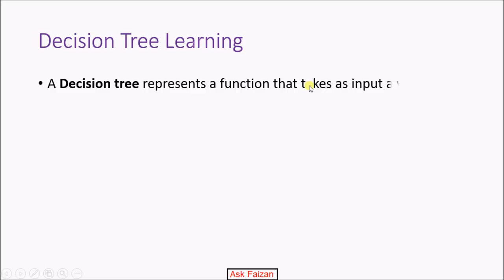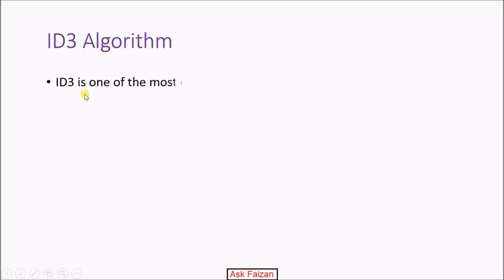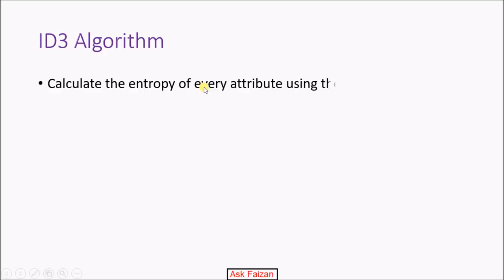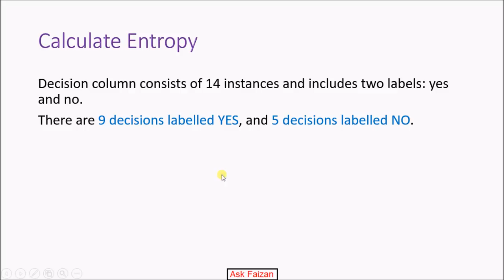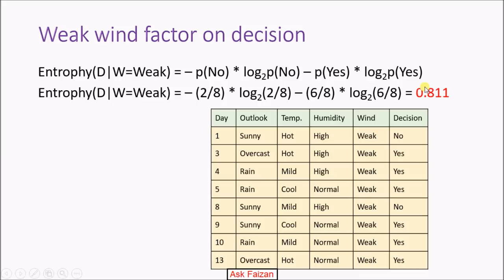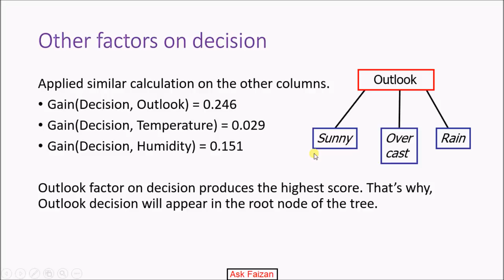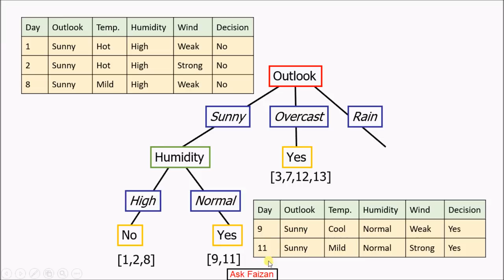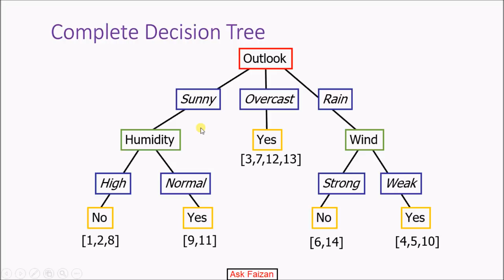Decision Tree Learning using ID3 Algorithm | Artificial intelligence | Machine Learning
A Decision tree represents a function that takes as input a vector of attribute values and returns a “decision”—a single output value.
The input and output values can be discrete or continuous.
A decision tree reaches its decision by performing a sequence of tests.
There are many specific decision-tree algorithms. Notable ones include:
ID3 (Iterative Dichotomiser 3)
C4.5 (successor of ID3)
CART (Classification And Regression Tree)
CHAID (Chi-squared Automatic Interaction Detector). Performs multi-level splits when computing classification trees.
MARS: extends decision trees to handle numerical data better.
ID3 is one of the most common decision tree algorithm
Dichotomisation means dividing into two completely opposite things.
Algorithm iteratively divides attributes into two groups which are the most dominant attribute and others to construct a tree.
Then, it calculates the Entropy and Information Gains of each attribute. In this way, the most dominant attribute can be founded.
After then, the most dominant one is put on the tree as decision node.
Entropy and Gain scores would be calculated again among the other attributes.
Procedure continues until reaching a decision for that branch.
algorithm steps:
Calculate the entropy of every attribute using the data set S
Entropy(S) = ∑ – p(I) . log2p(I)
Split the set S into subsets using the attribute for which the resulting entropy (after splitting) is minimum (or, equivalently, information gain is maximum)
Gain(S, A) = Entropy(S) – ∑ [ p(S|A) . Entropy(S|A) ]
Make a decision tree node containing that attribute
Recurse on subsets using remaining attributes.